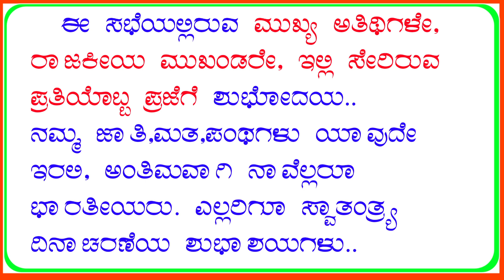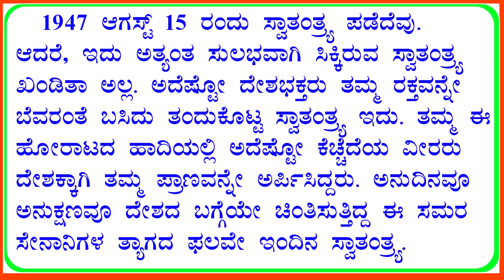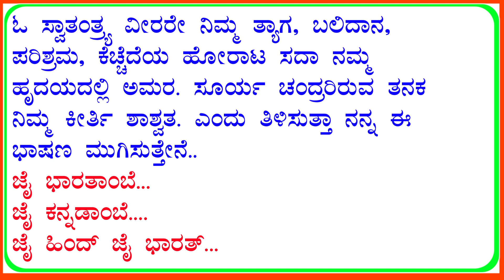independence Day speech | speech on independence Day | independence Day short speech in Kannada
hello friends,

in this video we learn about independence Day speech in Kannada.

6 lines speech on independence day,
independence Day speech 2023 in English,
15th August speech in English,
write a speech on independence Day,
speech on independence Day in English 2023,
best speech on independence Day in English,
independence Day